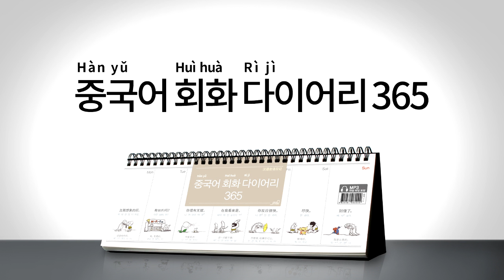2017년 회화 다이어리365 [중국어] 020